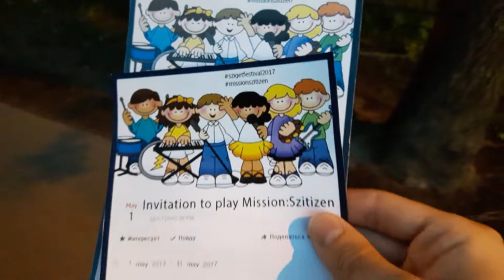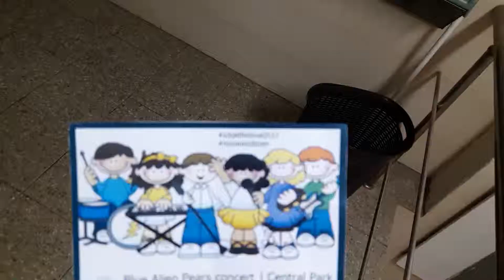Sziget Mission: Szitizen 2017. Offline invite